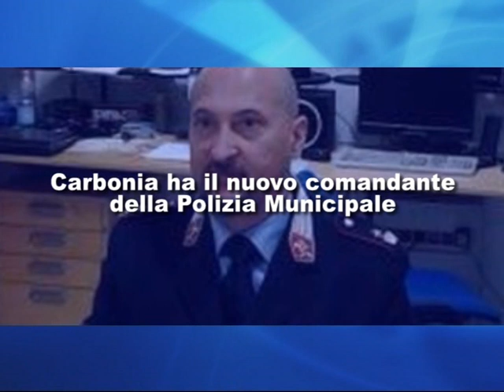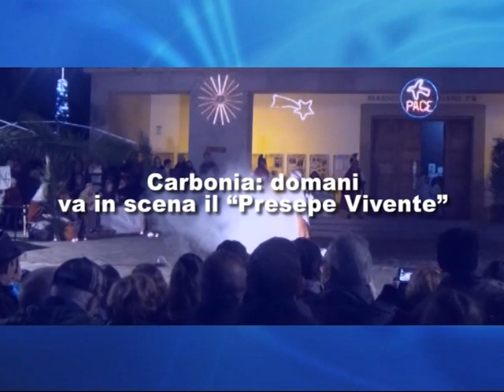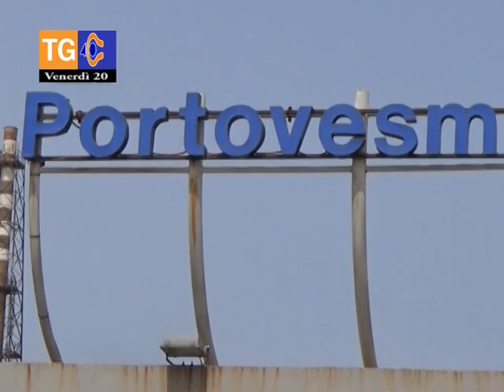TG 40 venerdì 20 dicembre 2019